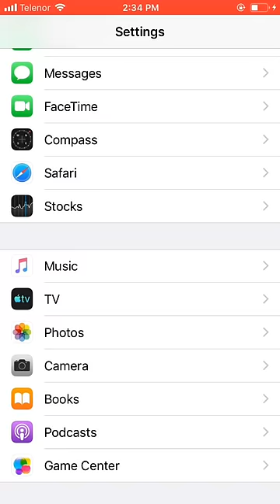How to transfer iPhone photos/videos in pc/laptop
transfer photos from iPhone to PC!

Here's what you need to do to make this work: open Settings, and scroll down

find and select photos

select download and keep originals

scroll down

select keep originals

connect your iPhone to your computer via usb.

- Allow data transfer via USB

open file explorer, Apple iPhone, internal storage, in the folder dcim you will find
 all your photos